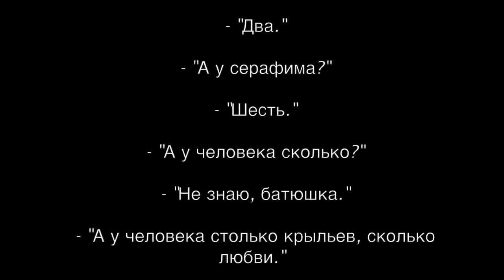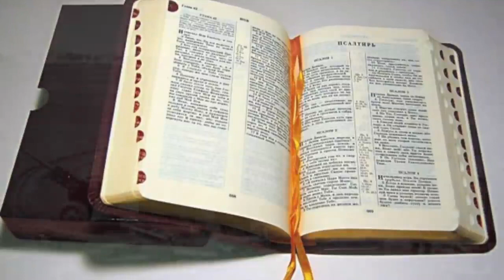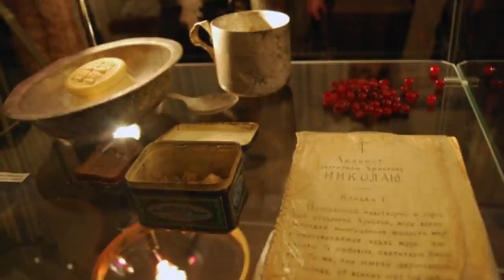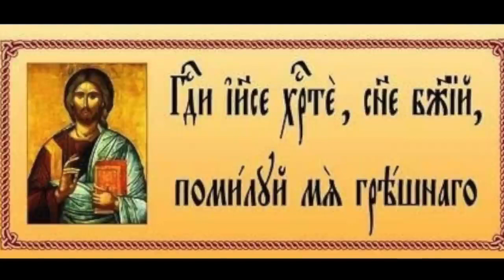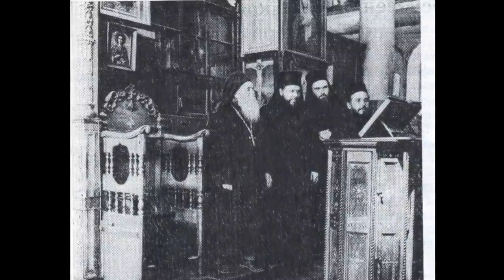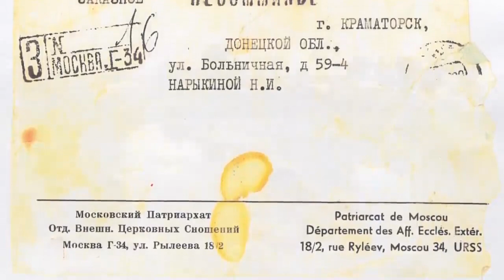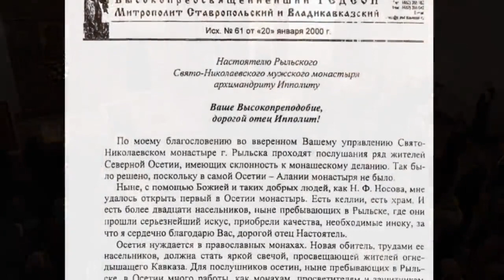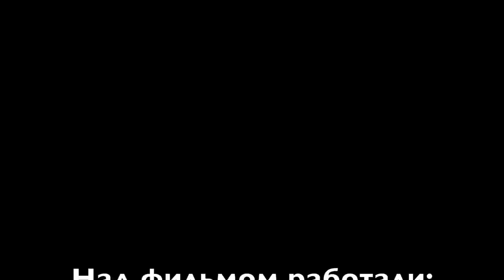Крылья любви. Фильм о старце Ипполите (Халине)